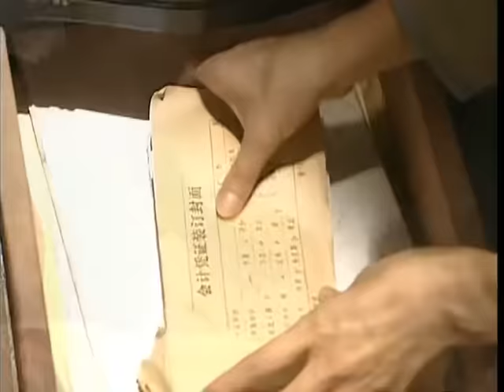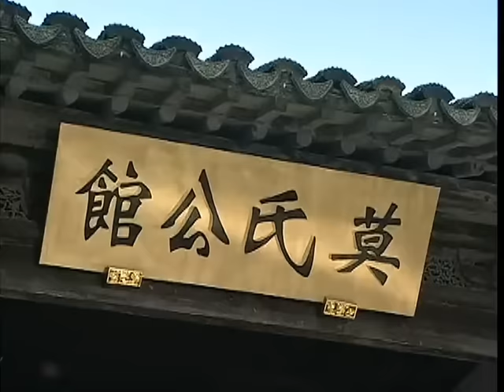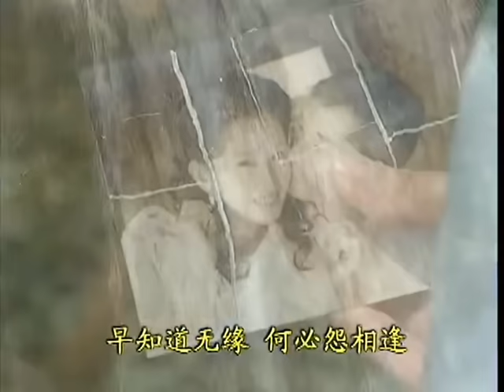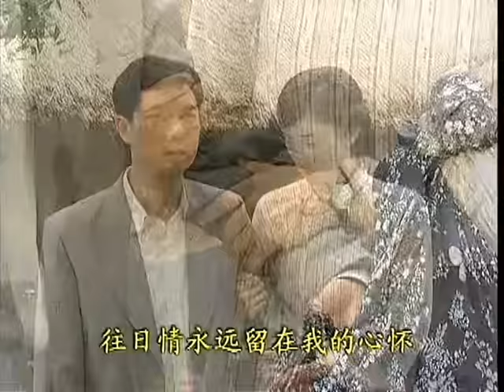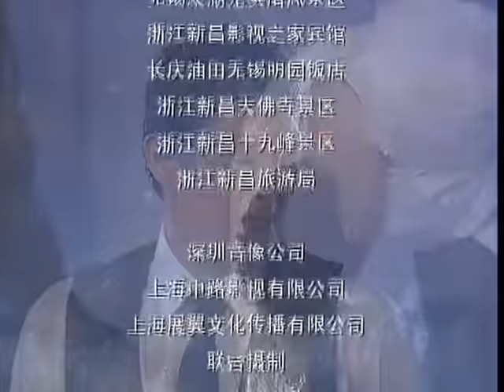【2023年代爱情剧】木棉花的春天 第33集：富家千金出游遇险被大学生相救，母亲被害死家产被夺走（主演：董璇、谢祖武、叶全真）